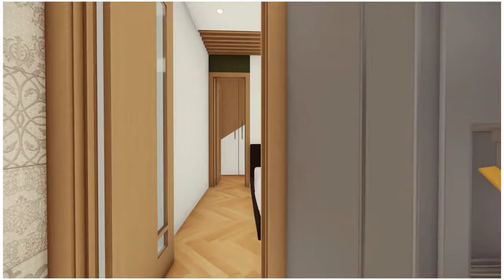3D Home Design | 15x60 House Plan | 900 Square foot | 100 Gaj | 4BHK | Terrace Garden | HouseDoctor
15x60 3D House Design | 900 Square foot | 100 Gaj | 15*60 House Plan | 4BHK | Terrace Garden | 15 x 60 house plan download free हेल्लो दोस्तों 🙏हमारे चैनल में आपका स्वागत है 🙏 अगर आप नए है तो हमारे चैनल को Subscribe कीजिए। *Download Plan* *HouseDoctorZ Studio's* Ar. 30x40 House Plan 2. 25x50 House Plan 3. 20x50 House Plan 4. 22x60 House Plan * घर का साइज 15 x 60 फुट है/PLOT SIZE 15X60 FEETS TOTAL AREA - 900 SQ FT. COVERED AREA - 1400 SQ FT. COST - 40 LAKHS Approx. (Construction + interior) * कमरे - 4/BEDROOM-4 *टॉयलेट - 5/TOILET-5 * दिन्निंग/बैठक - 1/LIVING+DINNING-1 * अटैच टॉयलेट/ATTACH TOILET *टेरेस बगीचा/TERRACE GARDEN Open To Sky , Carparking , Bike Parking , Terrace Garden , Pooja Room And Many More 15x60houseplan 15x60housedesign housedoctorz smallhousedesignideas 4bhkHousePlan3d 4BHK3dhouseplan #15*60housedesign newsmallhouseplan 15x60house3dview 4bhkhousedesign 4bhk3dhouseplanidea 4bhk 4bhk mandeepchaudhry indianPunjabStyleHouse3dElevationDesign SmallHomeDesgin 15x60VastuHouseDesign 4bhkVastuhouseplan # इसके इलावा - घर के पीछे हवादार जगह, vantilation का पूरा ध्यान रखा गया है । # उपर ओपन टेरेस दिया गया है जिसे चाहे आप वैसे उपयोग में ले सकतें हैं। # फ्रंट साइड में बड़े साइज की बाल्कनी मिल जाती है। - - आज हम आपके लिए लेकर आएं हैं इंडियन स्टाईल में बहुत ही खूबसूरत घर का नक्शा🏡 । जिसका साइज है 15x60 फुट बहुत बेहतरीन तरीके से तयियार किया गया है । एक मॉडर्न लुक का घर है और लग्जरी इंटरियर के साथ ||JAIJAWAAN|JAIKISAAN

0:02/11:34

Description

15 x 60 feet House plan | 100 Gaj | 900 sqft | 15*60 house plan 3d | 15 by 60 ka Naksha || DV Studio

DV Studio108,561 viewsPremiered on 21 Jun 2021

15 x 60 feet House plan 3D | 100 Gaj | 900 sqft | 15*60 house plan 3d | 15 by 60 ka Naksha || DV Studio In this video, we will discuss about this 15*60 duplex house plan with car parking with planning and designing. House contains– • Car Parking • Bedrooms 4 nos. • Drawing room • Dining area • Pooja area • Kitchen • Utility area • OTS • Washrooms 4 nos. • Open Sitting area • Terrace Garden with Swimming pool Link to Download 15 x 60 Free Plan Do Comment please, what you like in this video ?
Description

How to Design House in Sketchup | 30'x70' Complete Tutoria

In this Video, We have Covered that how to make a 30'x70' Duplex House in Sketchup also for best rendering we're using V-Ray & for color correction we're using photoshop, Watch till the end & become expert in Sketchup. Access our Courses, Install PTS CAD EXPERT Android App Free PDF Download Complete Model Download Link with Working Drawing Modern House Drawings on Sale Download 1000 House Plan Drawing, Here is the Install Our App & Learn Softwares like - AutoCAD, Building Estimation & Costing, STAAD Pro, Revit MEP, Revit Architecture etc. Here is the App Link - Buy Course in Just Rs.1 Install our App Now For more Query & Contact for Online Professional Training What's App - @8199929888 Follow Our Social Media Platforms for New Updates - Facebook Instagram LinkedIn Pinterest.com Twitter.com Software Free for lifetime Vray Revit Complete Tutorial in hindi sketchup house design for beginners,sketchup house design tutorial,sketchup house design,sketchup house design with vray & photoshop,sketchup design with vray,vray with sketchup,house plan,house design,pla

[ COMPLETE ] AutoCAD 3D in 2 Hours With RENDERING Complete Tutorial | FREE NOW